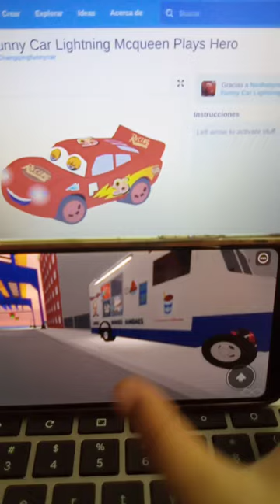Mister Softee Ice Cream Truck (Roblox Edition)